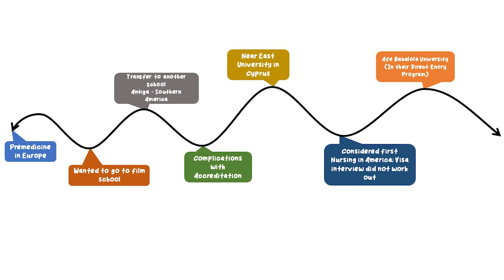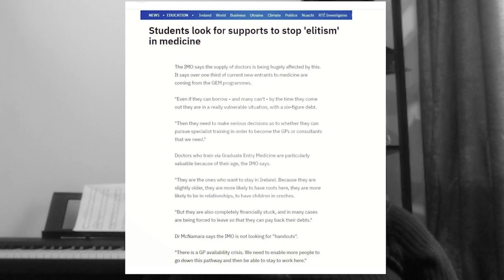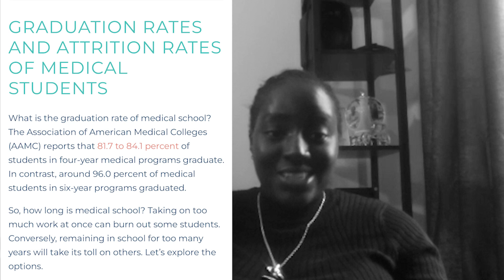Is entrance into medical school the toughest part of the journey?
Here on the Channelstrip I don’t just tell stories of people who’ve reached their destination . I’m super keen on documenting the journey so that the destination isn’t glamorised but the journey is celebrated. Isaac, thank you for your gracious honesty.

Isaac is most fulfilled when he is an catalyst to people gaining traction on their creative journey. I hope this zoom interview does exactly that - motivates you to get going.